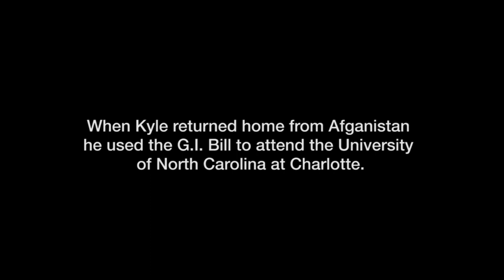Medal of Honor recipient Kyle White's new mission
Taking the first step is what's important, according to Medal of Honor recipient and University of North Carolina at Charlotte graduate Kyle White. In an interview with VA News, the former U.S. Army sergeant talks about transitioning to school and civilian life after his time in Afghanistan, and reaching out for help with posttraumatic stress.